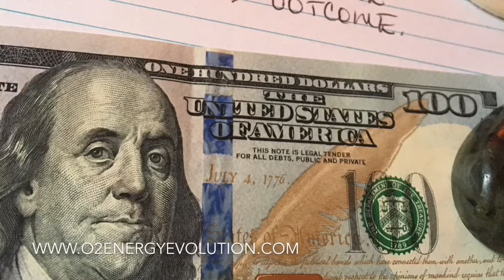You Are A Powerful Divine Being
An activation. 12720 Power Up.